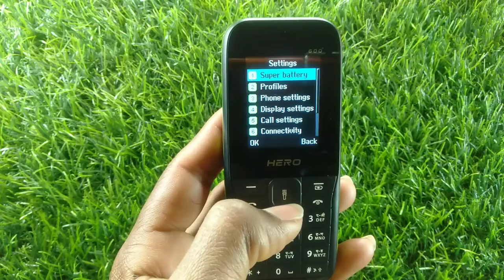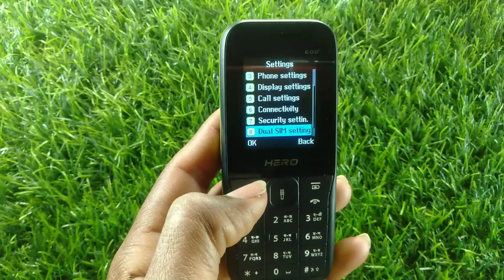how to remove flight mode in Hero keypad phone | flight mode hataye